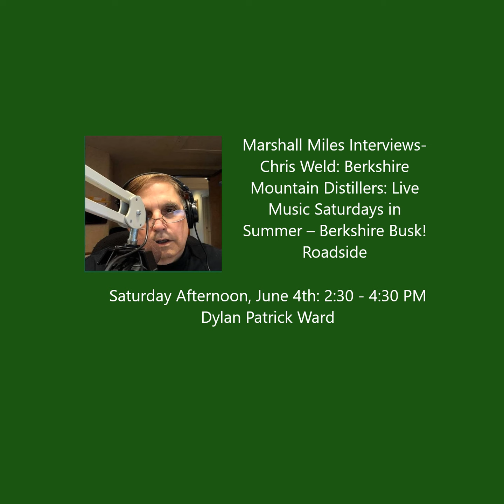Marshall Miles Interviews-Chris Weld: Berkshire Mountain Distillers: Live Music Saturdays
Celebrate 15 years     Live Music Saturdays in Summer – Berkshire Busk! Roadside    From Memorial Day through Labor Day, BMD will host Berkshire Busk! Roadside a satellite stage next to our outdoor pavilion in Sheffield.    Saturday Afternoon, June 4th: 2:30 - 4:30 PM        Dylan Patrick Ward    Don't let his roughish good-looks fool you. Dylan Patrick Ward is a sensitive boy. Hailing from Vermont's Dirty South, he started self-recording and releasing lofi Indie-Folk albums from his childhood bedroom at his parent's house in 2020. Now he plays anywhere he can and continues to write darkly comical, melodic songs about down-on-their-luck loveable losers that owe a debt to the Mountain Goats, John Prine, George Saunders and The Simpsons. He's opened for acclaimed folk singer-songwriter Peter Mulvey who said "...he's funny. He's also as serious as an axe-handle."&nbsp;    Musicians will take the stage for Live Music Saturdays from 2:30 to 4:30 p.m., rain or shine. Entertainment accompanied by craft cocktails served from our outdoor bar featuring BMD’s&nbsp;Cultural Cocktails&nbsp;program.    Berkshire Mountain Distillers, a community-focused business in support of regional ingredients and the Berkshires’ first legal distillery since prohibition, will commemorate its 15-year anniversary this year with a series of programs and events.    BMD began on an old apple farm in Sheffield, a right-to-farm village in the southwest corner of Massachusetts known for endless rows of corn and Revolutionary-era uprisings.&nbsp;In 2007, Chris Weld founded&nbsp;BMD&nbsp;on this simple farmstead on East Mountain, at the former site of granite-based Berkshire Sodium Springs, circa 1900. Water from these pristine springs is still used in formulating our products joining other locally sourced high-quality ingredients&nbsp;to produce one-of-a-kind Berkshire spirits.    In 2014, BMD moved to a new production facility in Sheffield&nbsp;where our hometown team continues the handcrafted spirit-making tradition with great passion for the art and science of beverage-making. We support local businesses and&nbsp;community-based non-profit organizations, and are&nbsp;excited to&nbsp;welcome visitors to our production facility, tasting room, store and greenhouse, plus our new covered outdoor pavilion surrounded by the&nbsp;beautiful Berkshire landscape.    Come visit!